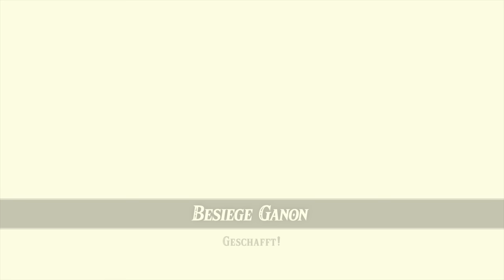THE LEGEND OF ZELDA BREATH OF THE WILD Part 226: Finale Schlacht gegen die Verheerung Ganon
Let's Play THE LEGEND OF ZELDA BREATH OF THE WILD [Deutsch ♦ Blind ♦ 100% ♦ Facecam ♦ Switch Version ♦ 4K@60FPS] Part 226: Finale Schlacht gegen die Verheerung Ganon

✒ INFORMATIONEN SPEZIELL ZU DIESER FOLGE:

Es geht um alles! Links finale Schlacht! Der Kampf gegen die Verheerung Ganon!

✒ ALLGEMEINE INFORMATIONEN ZUM SPIEL:

Es ist das größte Nintendo Projekt aller Zeiten. Es ist eines der größten Spiele aller Zeiten. Es ist eines der besten Spiele aller Zeiten. Doch der Weg war kein leichter. Während eines Video Streams im Jahre 2013 erstmals als neues Zelda für WiiU mit neu eingeschlagenen Wegen und Releasetermin "2015" angekündigt und auf der E3 2014 zum ersten Mal gezeigt, machte der neue Eintrag der "The Legend of Zelda"-Reihe, erfunden von Nintendos Mastermind Shigeru Miyamoto und schon seit geraumer Zeit produziert von Eiji Aounuma so einiges durch. Mehrmals verschoben, Nintendos kompletter E3 2016 gewidmet und als "The Legend of Zelda Breath of the Wild" enthüllt, zwischenzeitlich auch zum Launch der Nachfolgekonsole "Nintendo Switch" am 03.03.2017 angekündigt und während der GameAwards immer mal wieder ins Rampenlicht gerückt, mussten Fans 5 Jahre nach "Zelda Skyward Sword" auf ein neues 3D-Zelda warten. Dafür bekamen sie eine riesige Open World, so viel Freiheit wie man sich nur vorstellen kann, eine Sprachausgabe, ein Crafting-System, Survival Elemente und eine 98er Wertung von der Presse. "The Legend of Zelda Breath of the Wild" schlägt ein wie eine Bombe und wird fortan zusammen mit "Zelda Ocarina of Time" als das beste Spiel aller Zeiten gelten.

✒ WEITERE DATEN:

▪ TITEL: The Legend of Zelda Breath of the Wild
▪ Japanischer Titel: ゼルダの伝説　ブレス オブ ザ ワイルド
▪ ENTWICKLER: Nintendo EPD
▪ PUBLISHER: Nintendo
▪ SYSTEM: Nintendo WiiU & Nintendo Switch
▪ GENRE: Open World Action-Adventure
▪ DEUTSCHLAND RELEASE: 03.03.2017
▪ METASCORE: 97%